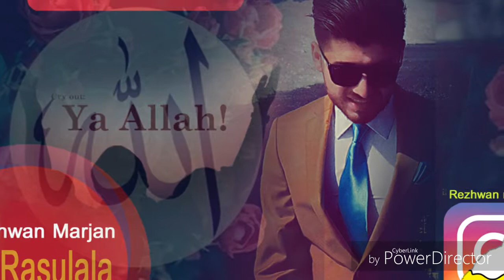ya rasulala rezhwan marjan